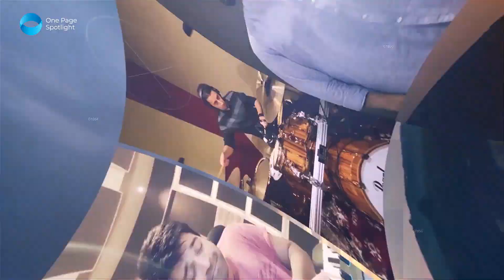Independence Day Live Concert | Saptarang | Aug 15th 7:30 PM | Sri Sankara TV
Independence Day Live Concert | Saptarang | Colors Of Music | Aug 15th 7:30 PM | Sri Sankara TV